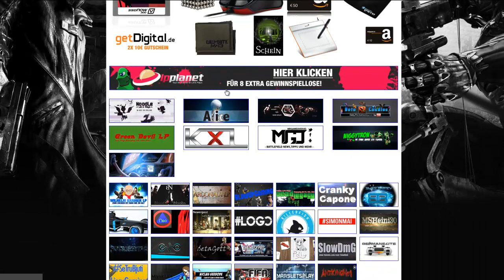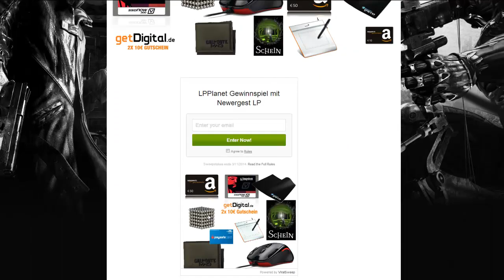Gewinnspiel! (LPPlanet)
♦ÖFFNEN♦

INFOS

Mein PC:

Hersteller: Acer
Modell: Predator G3610
Klassifikation: 5,9 Windows- Leistungsindex
Prozessor: Intel(R) Core(TM) i7 - 2600 CPU @ 3.40 GHz 3.40 GHz
RAM: 8,00 GB
Systemtyp: 64 Bit
Grafikkarte: AMD Readeon HD7770
Mikrofon: the t.bone SC 440 USB Podcast Bundle
Aufnahmeprogramme: Fraps/ Camtasia 7
Renderingprogramme: Camtasia 7

Momentane Spiele:
--Minecraft--